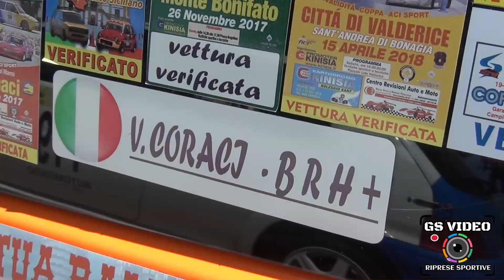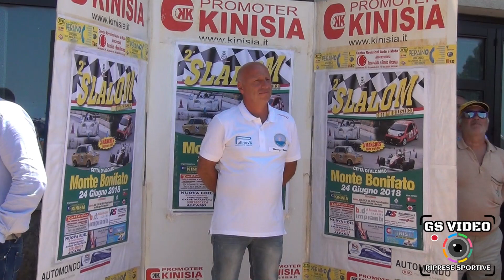2° Slalom Monte Bonifato - Città di Alcamo | Vincenzo Coraci | Citroen C1 Cup